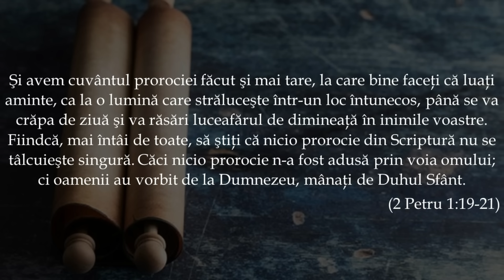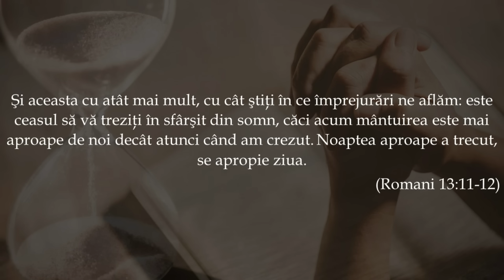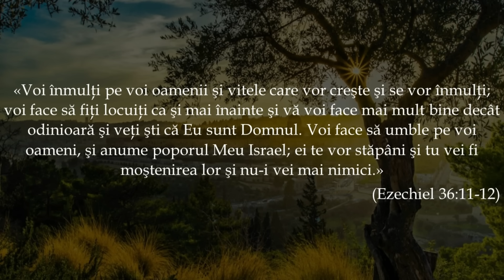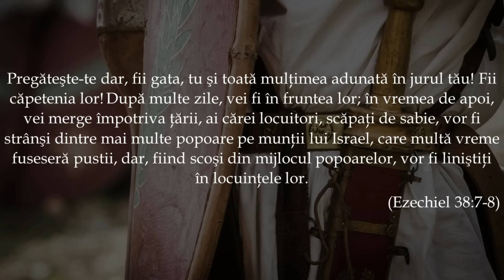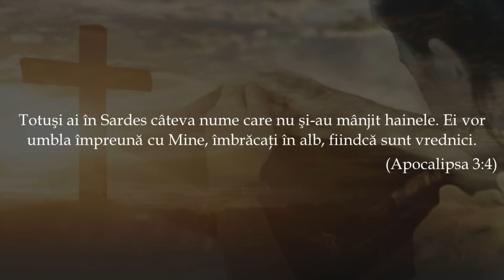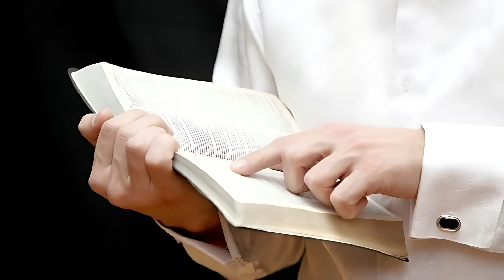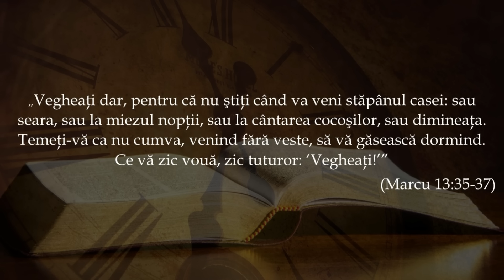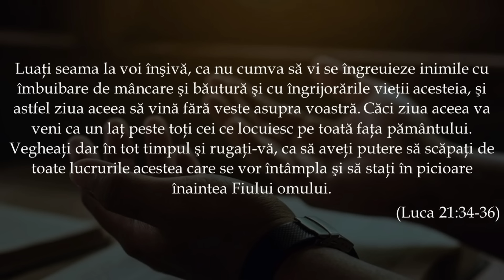Israel și profețiile finale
Un mesaj biblic despre Israel și profețiile vremii din urmă, prezentat duminică, 14 aprilie, la Florența, Italia